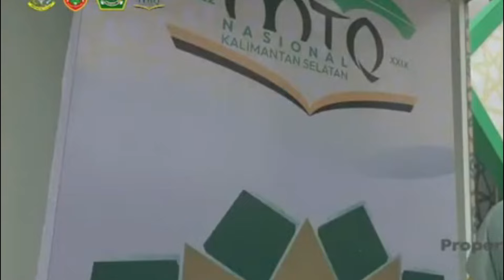Suara Merdu Ningsih Qariah Cantik dari Sulawesi Tengah saat tilawah Al Quran menyejukan hati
Merinding !!Juara 1 Erin Zelia Qoriah Cantik Indonesia di MTQ Internasional Qatar 2023 Tilawah Quran
Al-Qur’an ialah sebenar-benarnya kitab suci berisi wahyu yang diturunkan oleh Allah SWT kepada Nabi Muhammad SAW melalui perantara malaikat Jibril dan menjadi salah satu mukjizat Rasulullah SAW. Al-Qur’an ialah kitab penyempurna daripada kitab-kitab terdahulu (Taurat, Zabur, Injil).

Al-Qur’an merupakan petunjuk bagi manusia. Fungsi al-quran bagi umat manusia adalah Sebagai pedoman hidup, Al-Qur’an (dan hadist shahih Rasulullah) menuntun kita kepada jalan yang benar dan diridhai Allah SWT. Segala macam permasalahan, semuanya ada jawabannya dalam Al-Qur’an. Hal ini pula yang membuktikan bahwa Al-Qur’an benar-benar berasal dari kalam Allah SWT, bukan buatan manusia. Bahkan sejak 1400 tahun lalu detik ini, Al-Qur’an tetap terjamin keaslian isinya karena Allah SWT sendiri yang memeliharanya, sebagaimana firman Allah dalam Al-Qur’an surah Al-Hijr ayat 9; “Sesungguhnya Kami-lah yang menurunkan Alquran, dan Sesungguhnya Kami pula yang benar-benar memeliharanya.”

Maka, hal ini merupakan salah satu daripada keajaiban Al-Qur’an sendiri. Bahkan, masih banyak lagi keajaiban-keajaiban Al-Qur’an lainnya baik yang sudah terbukti dalam ilmu pengetahuan, maupun segala sesuatu yang masih dirahasiakan Allah akan buktinya seperti hari Kiamat.

Selamat menonton dan menyimak, semoga mendapatkan hikmah serta barokah. Aamiin

Mohon keikhlasannya membantu mengembangkan chanel ini, semoga ke depannya chanel ini lebih bermanfaat dan mencerahkan, serta menenangkan. Terimakasih